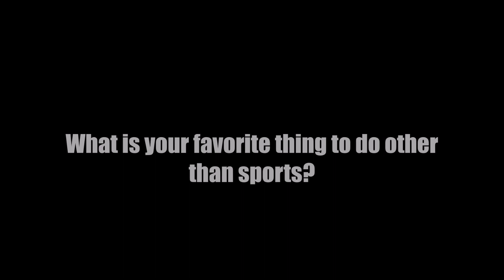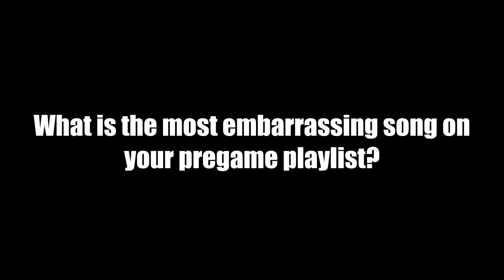Spotlight Q&A: Bishop Guertin's Connor Guibord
Spotlight Q&A with Connor Guibord of Bishop Guertin High School.